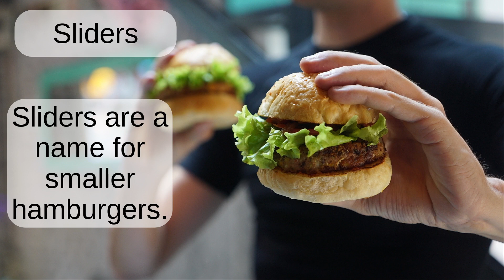Sliders: English word pronunciation - Read Along (Australian Accent) Picture Dictionary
Sliders are a name for smaller hamburgers.